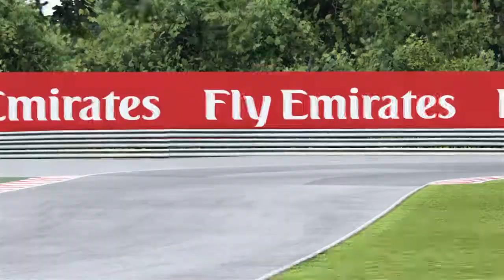F1™ 2017_ Same place everytime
F1™ 2017